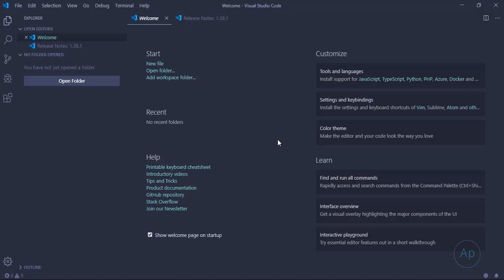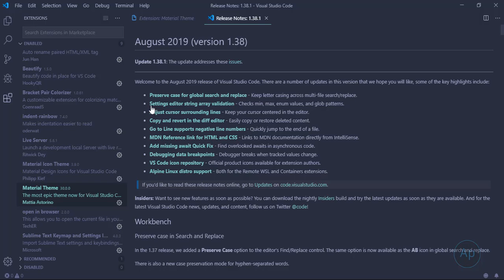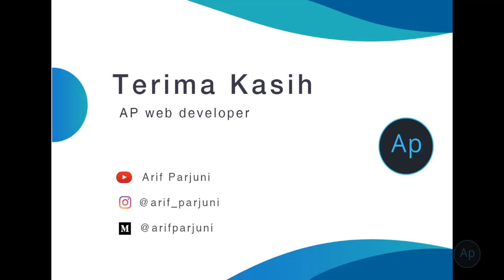Pengenalan Visual Studio Code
Video ini membahas tentang Visual Studio Code, karena sebelum terjun ke dunia pemrograman biasanya sering kali kebingungan
akan memakai software apa untuk membuat program atau mengedit program nah saya sarankan untuk menggunakan text editor ini
karena gratis, ringan dan mudah digunakan dan kedepanya akan saya bahas tentang fitur dan kelebihan software ini di video terpisah jadi tunggu

Ngoding Luar Biasa!!